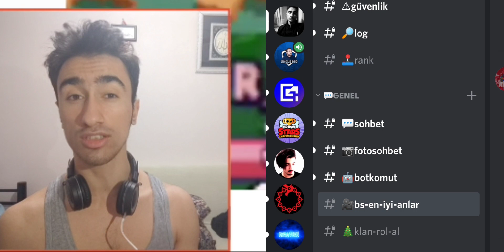HYRA GİBİ OYNAYAN TAKİPÇİLERİMİN EN İYİ KLİPLERİNİ İZLEDİM 😎 - BRAWL STARS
DAHA İYİSİNİ YAPARIM DİYENLER VARSA DC GELSİN ❣️🤤🔥